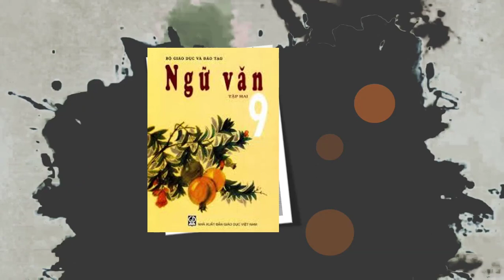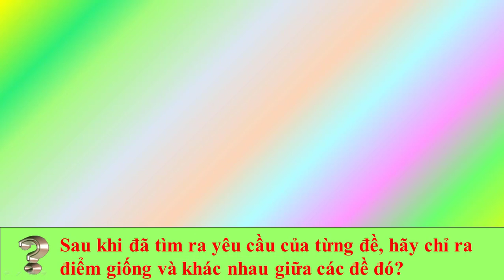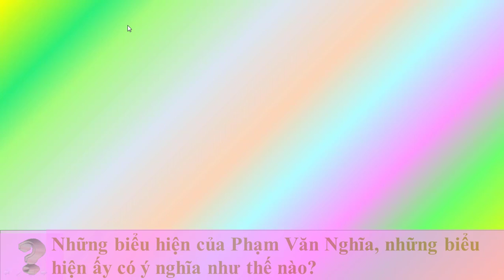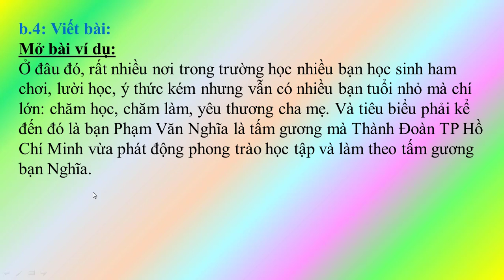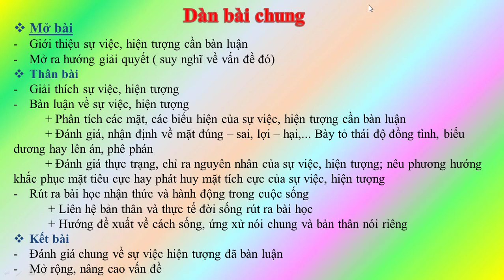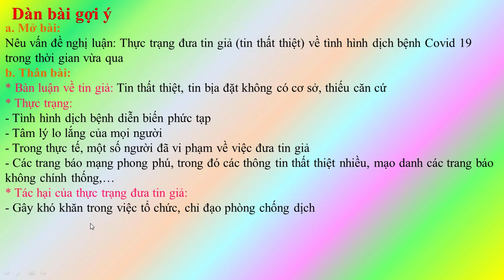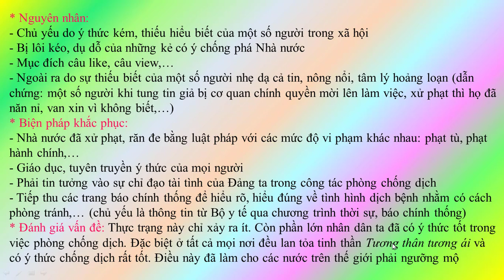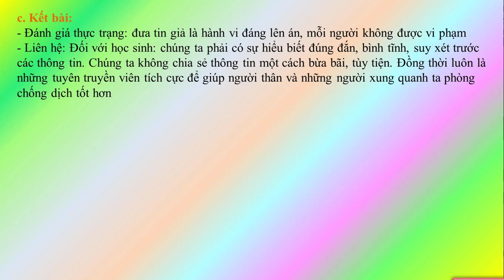TUẦN 23- VĂN 9- tiết 106 - Chủ đề: NGHỊ LUẬN XÃ HỘI (Tiết 2) - GV NGUYỄN THỊ TRÀ (01/05) THCS LQĐ